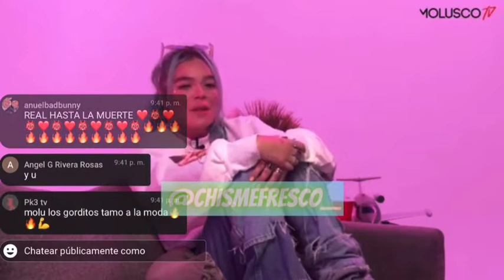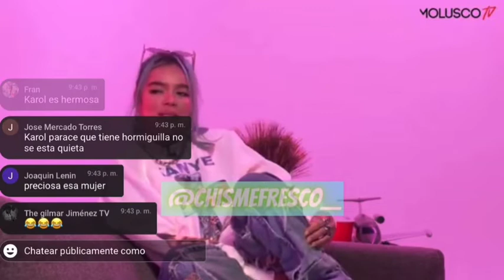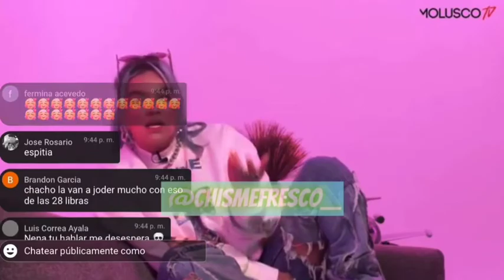Críticas sobre mi peso me hicieron entrar en depresión "Karol G da detalles sobre su vida"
Si eres el propietario de derechos de autor de la música, video o imagen contenido en este video y no quieres que aparezca, por favor contáctame a traves del correo: e inmediatamente retiramos tu contenido.